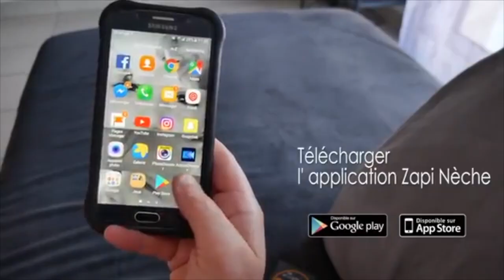Pizza du moment #2 By Léo et Zapi Neche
Nous vous présentons à travers cette petite vidéo humoristique, la nouvelle pizza du moment de notre distributeur à pizza (SmeuleBox) situé route de Furnes sur le parking d'Intermarché !
Notre site : www/zapi-neche-dunkerque.fr
Installez notre application Zapi Neche gratuitement sur IOS et Androïd

Musique : Raymond Lefèvre - La Soupe aux Choux (Générique) (musique du film "La Soupe aux Choux")